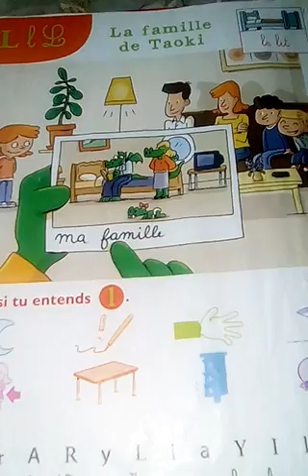le son L taoki le programme de CP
taoki et compagnie , la famille de taoki